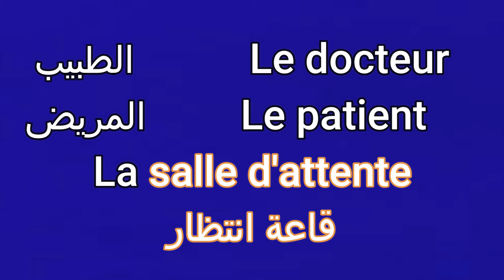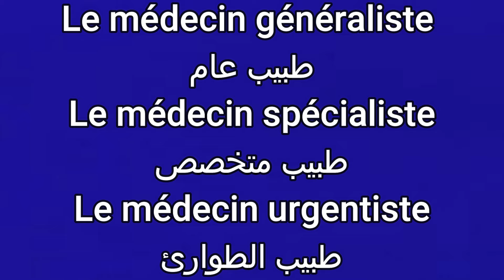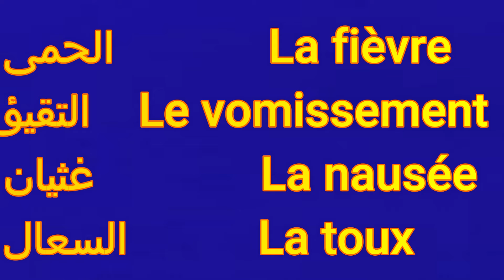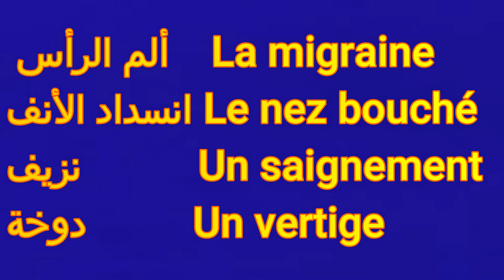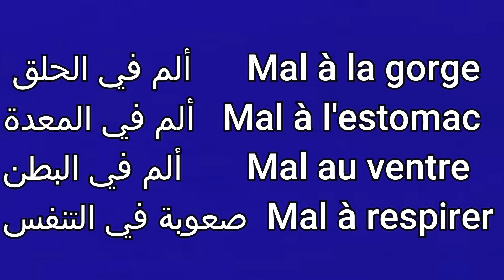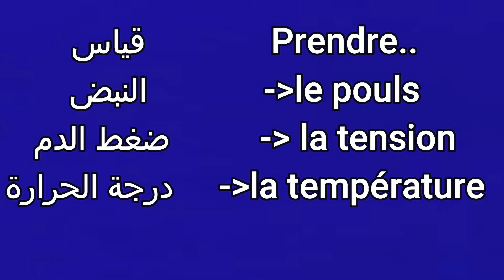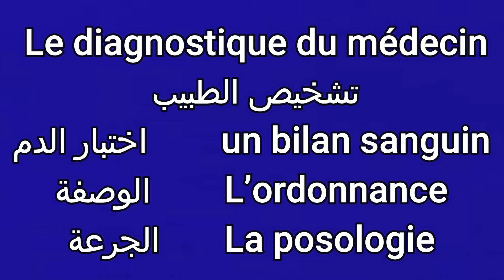Chez le médecin!!🚑😷تعلم أهم المصطلحات الطبية؛ لن تحتاج لأحد بعد الآن .تعلم اللغة الفرنسية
Si vous aimez les calendriers 📅  Je vous invite à tester celui-là. C'est un vrai bijou :

Téléchargez le livre audio de votre choix avec l'offre d'essai Audible.
قم بتنزيل الكتاب الصوتي الذي تختاره من خلال عرض الإصدار التجريبي
Cliquez sur ce lien :

Le vocabulaire important en relation avec la santé;
تمني الشفاء للمريض
 أنواع الأمراض; العلاجات